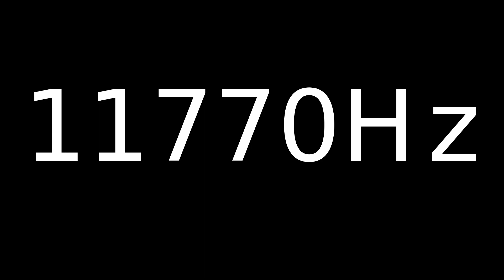Speaker Sound Test 11770Hz | Speaker cleaner sound